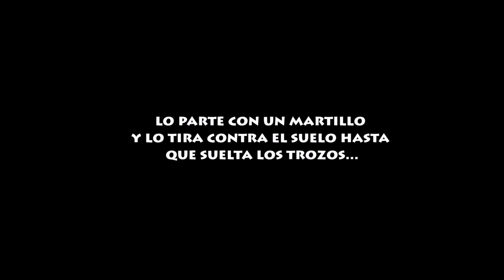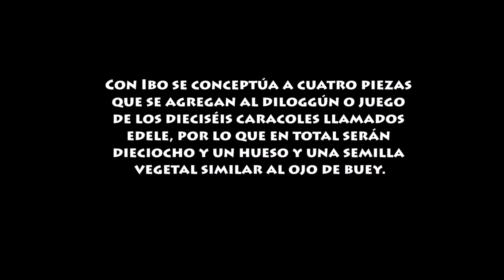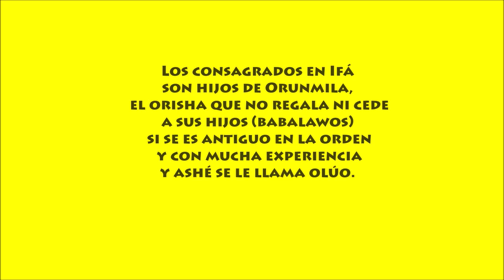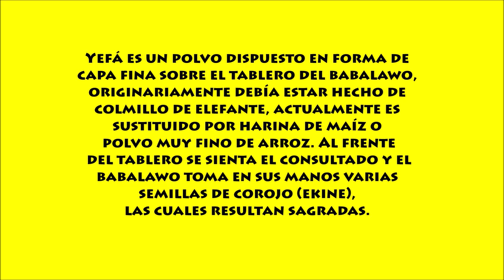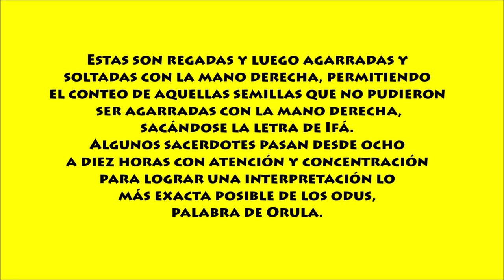ADIVINACION En La Santería │ORULA │Rituales Y Adivinacion OSHA IFA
La adivinación es uno de los rituales más fuertes en la práctica de la santeria en Cuba, de ahí su importancia, junto a los rituales de iniciación, asiento y funerarios, que constituyen los pilares religiosos de esta cultura. Los principales sistemas adivinatorios son: El oráculo del obi  o coco, el Diloggún o caracol y el Tablero de Ifá; considerado como el de mayor categoría parte de los oráculos del babalawo.

1:05 Oráculo de Biague y Adiatoto o Coco
2:43 Oráculo del Dilaggun o Caracoles
3:45 Tablero de Ifa